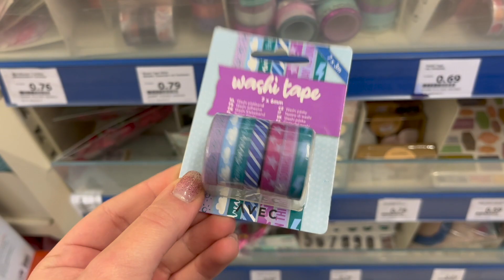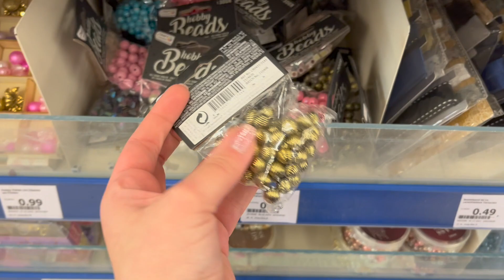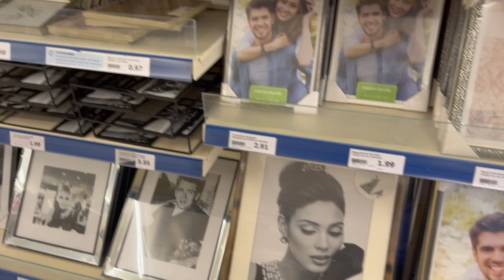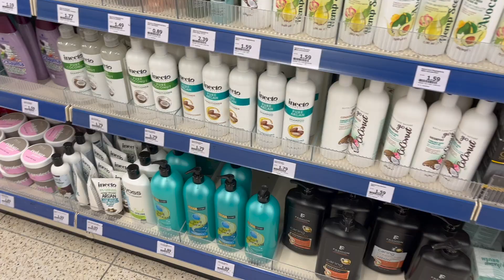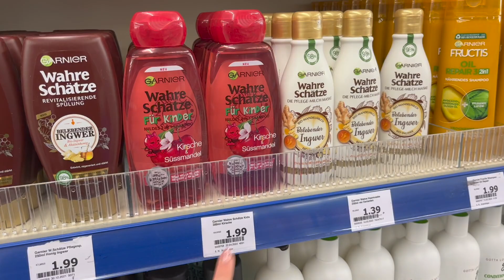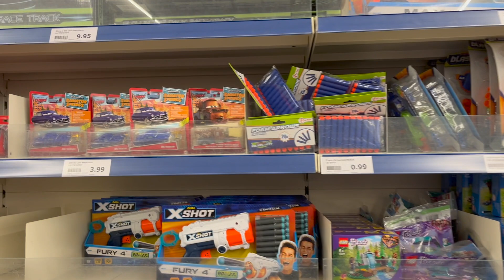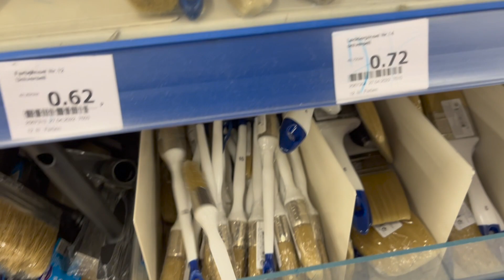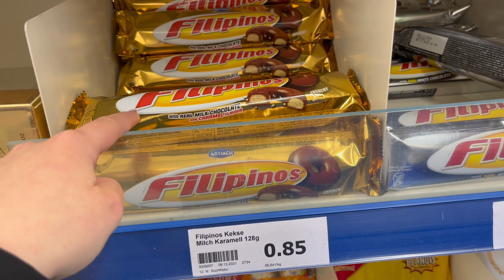ACTION Live Haul 🛍 // Mai 2022 🦋 // alinaBerry